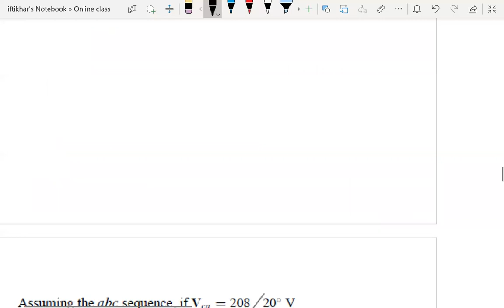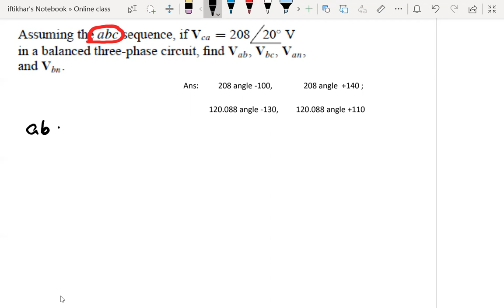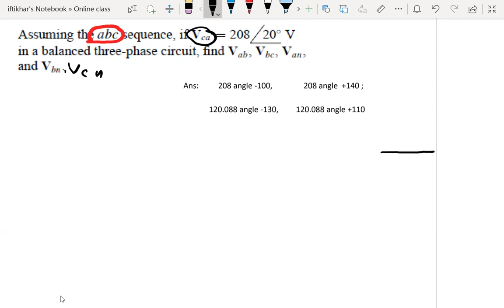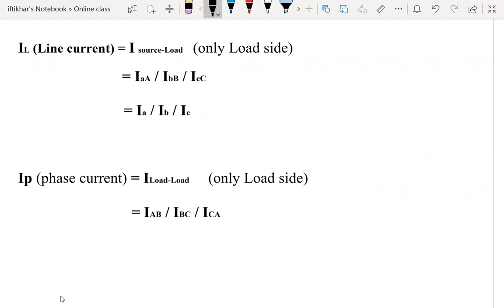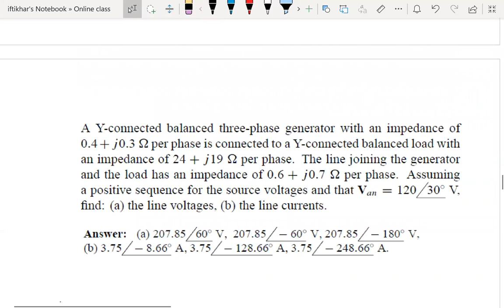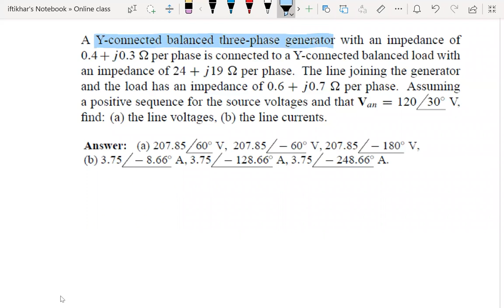12. Online class on 3 phase AC Circuit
Three phase AC Circuit Math Solution